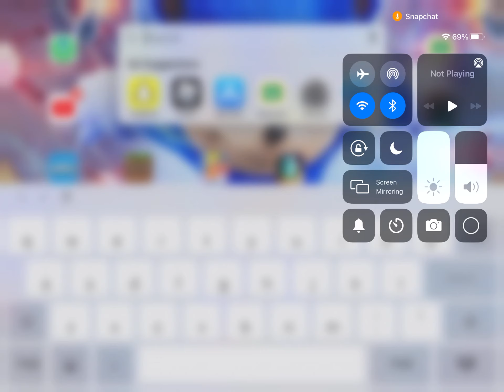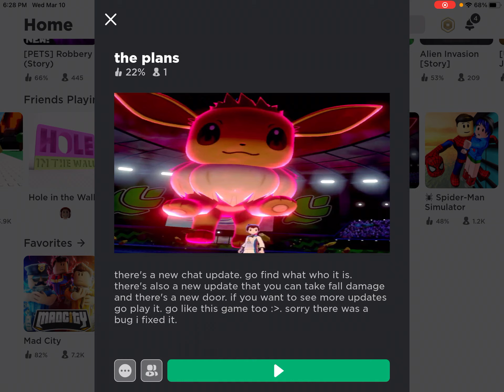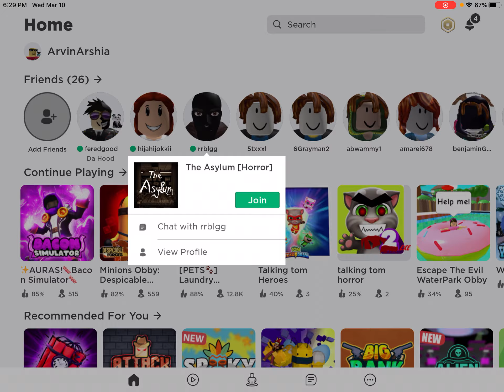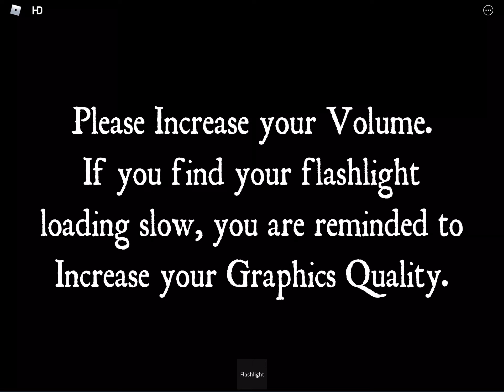Special horror game